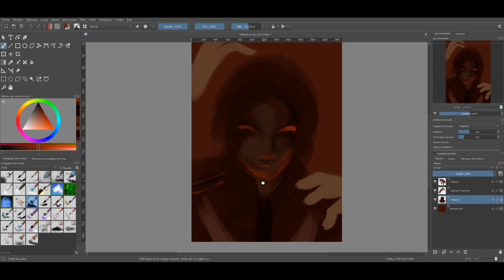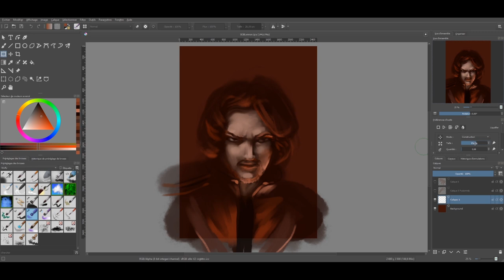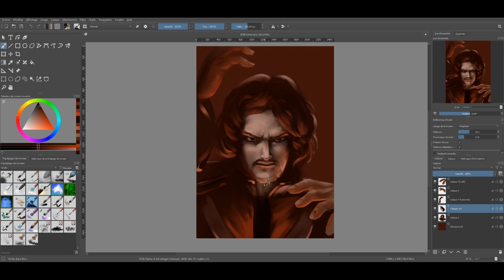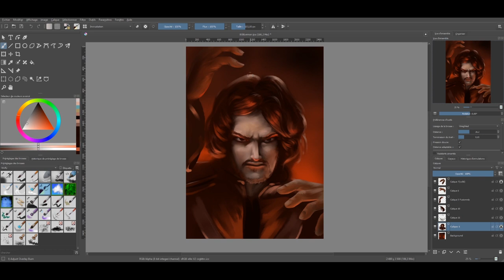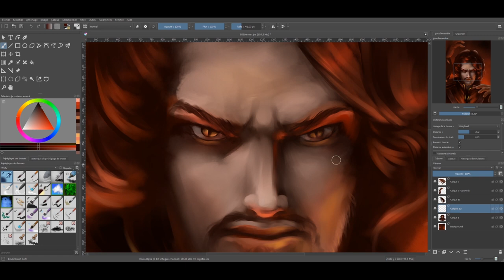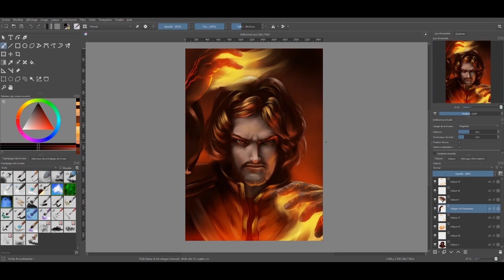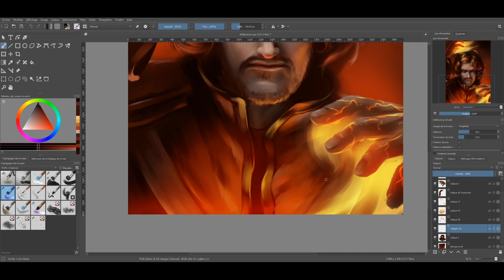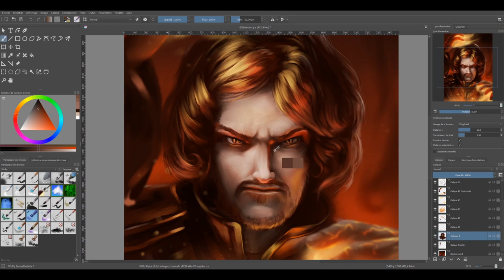FanArt #1– B.O.B. Lennon (Krita)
Je lance une nouvelle émission : FanArt sera constituée d’une illustration, d’une sculpture ou d’une musique en hommage à un personnage ou à une personnalité que j’aime.

Ici il s’agit d’une illustration accompagnée par une parodie de chanson inédite inspirées par le personnage de Balthazar Octavius Barnabé « B.O.B. » Lennon du jeu de rôle « Aventures » diffusé sur le Bazar du Grenier et de la chanson du Pyro-Barbare de Bob Lennon.

Auteur : Wolfy d’Arkan
Temps réel : 2h27
Logiciel : Krita

Musiques :
- La Chanson de Balthazar  / Wolfy d’Arkan (inspirée par « Twist of Fate » de Kari Sigurdsson et la chanson du Pyro-Barbare de Bob Lennon)
- Réactions / Wolfy d’Arkan
- Antipodes  / Wolfy d’Arkan

Les paroles de la chanson de Balthazar :

Balthazar, Balthazar,
C’est un Pyromancien
Embrasé, Enflammé,
poursuivant son destin.

Avec son chat Wilfrid
et son cheval Brasier
Balthazar, Balthazar,
Diable d’aventurier !

Balthazar
Octavius
Barnabé
Lennon